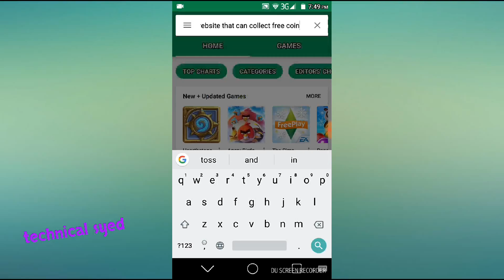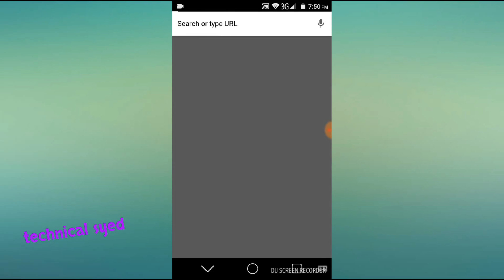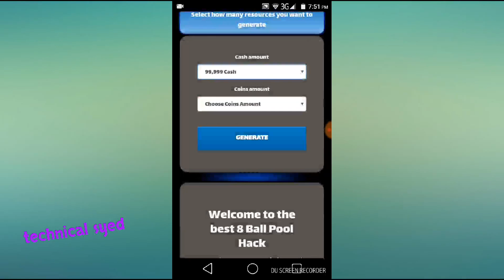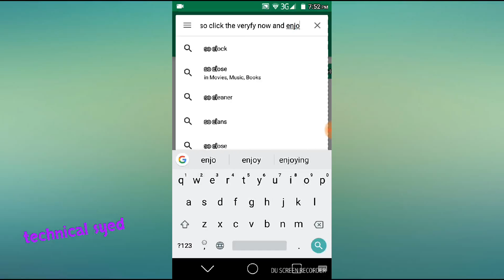superb website for collect coin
technical syed video about collect free coin and enjo the game feacebook link is syed zada